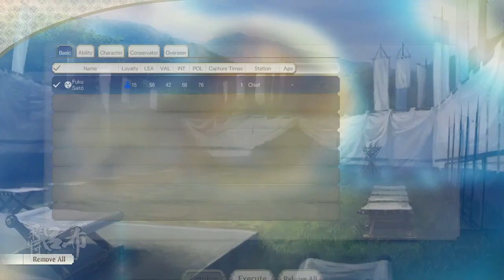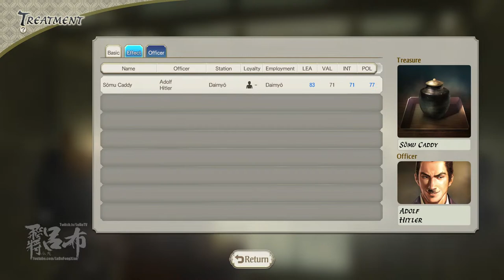Nobunaga's Ambition: Awakening - ExHard No Alliance/Vassal Random Start - Hitler's Ambition Part 1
After finishing the game on Exhard the other day, I was commented on how my next playthrough should have no vassals and banners (whatever banner means).  So I thought to myself, HMMM he does have a point there, considering that I had VASSALIZED pretty much the entire country after beating Hideyoshi (Including Nobunaga) I never actually got to fight those famous lords, and that does feel kinda cheap.

Since I really do like this game and I was beginning to miss Hatsune Miku help directing the army I decided to do this one last time, except with no Alliances and Vassals, along with random start locations to spice things up so that Japan will be thoroughly convinced of the legitimacy of Hitler's Ambition

This will definitely be the last one though, I think I overplayed this game and a horrible man wants me to play xpiratez (another game I also overplayed)